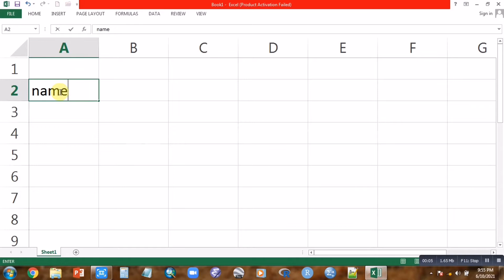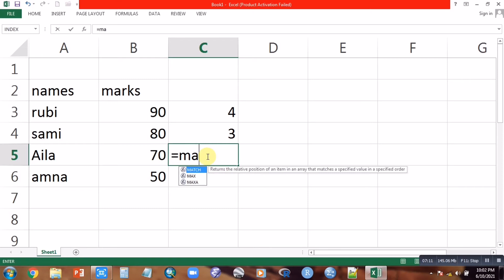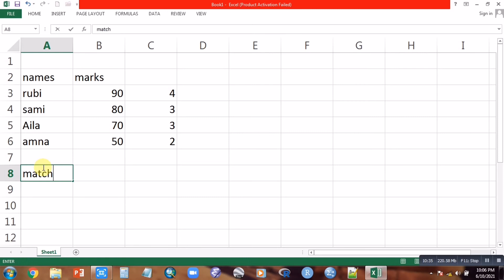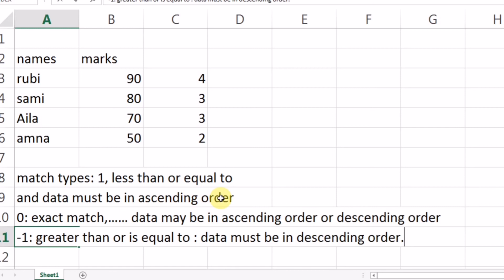Match types|less than or greater than or exact match|Match function in excel|MS excel|Math world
This video will teach you how to use match functions in excel.
There are three types of match functions.
1:  it counts the values less than or equal to lookup value
0: exact match ( and it tells the position of the function)
-1: it counts the value greater than or equal to lookup value
For match type 1: data must be in ascending order
. Ascending Order. Arranging numbers (or other items) in ascending order means to arrange them from smallest to largest. Example 1 (with Numbers) The numbers 12, 5, 7, 10, 1, 160 arranged in ascending order are 1, 5, 7, 10, 12, 160.

For match type 0: data may be in ascending and descending order.
MATCH is an Excel function used to locate the position of a lookup value in a row, column, or table.

For match type - 1= the data must be in descending order.
Numbers are said to be in descending order when they are arranged from the largest to the smallest number. E.g. 25, 21, 17, 13 and 9 are arranged in descending order.